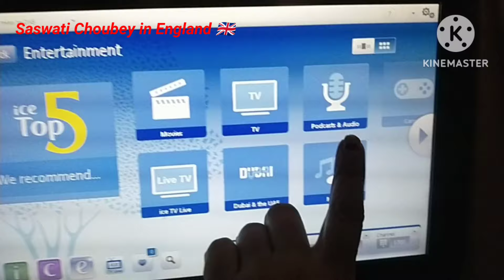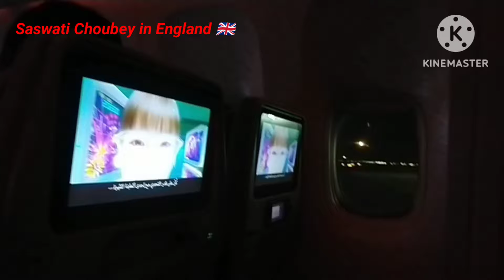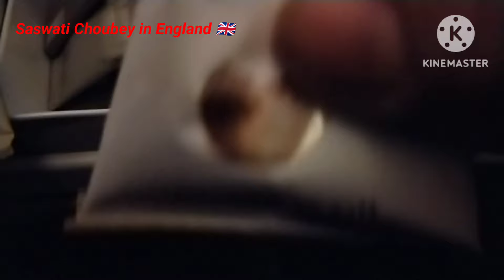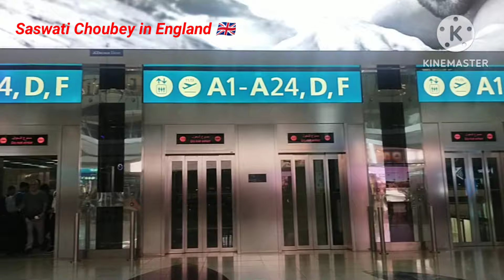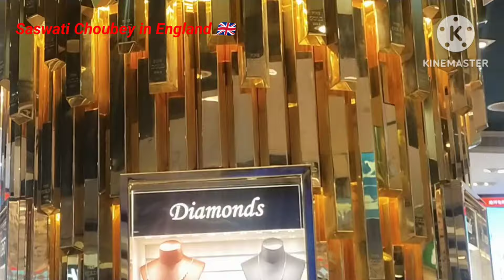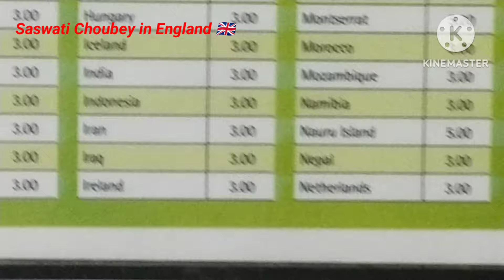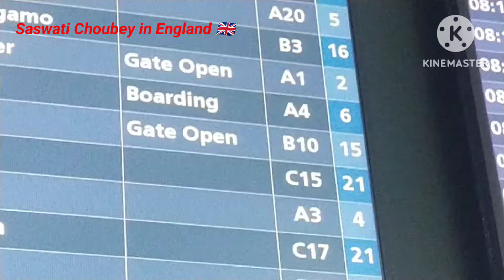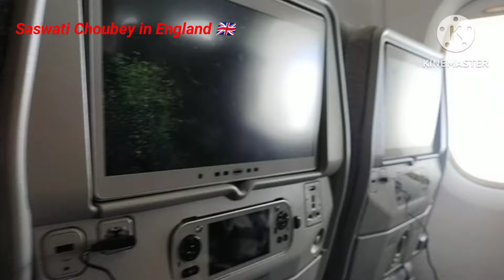चलिए देखते हैं विश्व का सबसे विशाल और luxurious विमान को करीब से | IndiaTo UK EmiratesA380 | saswati